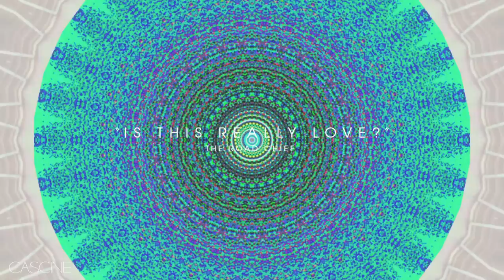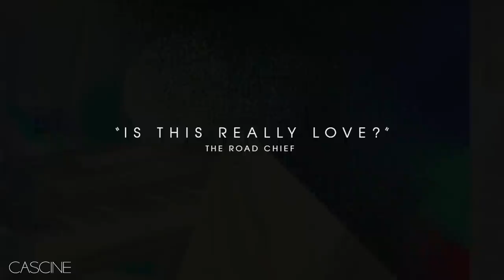The Road Chief - Is This Really Love?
Under his alias, The Road Chief, Mark McGuire creates casual pop jams that fall outside of his solo work for Dead Oceans. The project began in 2008 when it served as Mark's DJ moniker and an outlet for his tribute songs to the late Roger Troutman.